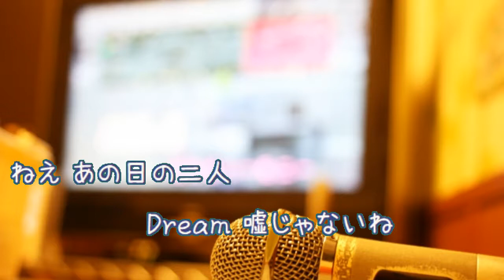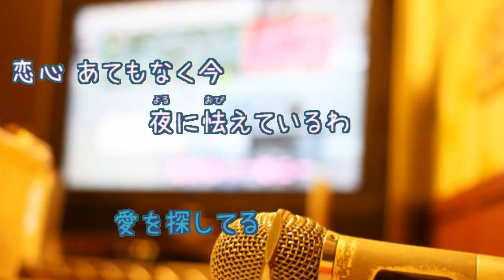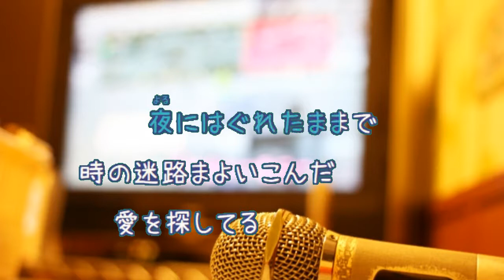恋心 / 相川七瀬 織田哲郎 [オフボPRM] [歌える音源] (歌詞あり offvocal ガイドメロディーあり 1996年 オフボーカル 家カラ karaoke)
自身初のミリオンヒット曲。

1996年10月7日発売。

作詞：織田哲郎　作曲：織田哲郎

女性キー
未定

男性キー
未定

オンボーカル：相川七瀬。